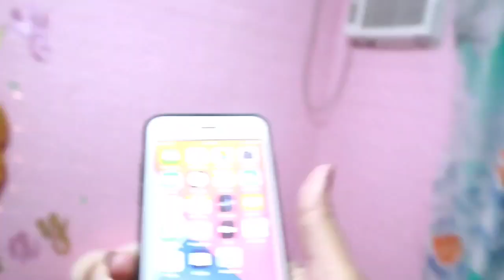SURPRISE BIRTHDAY NI MAMA (sobrang saya ko) | Prettiest Lorraine